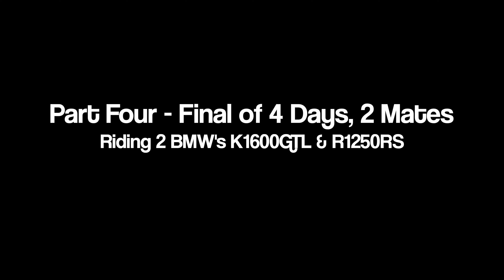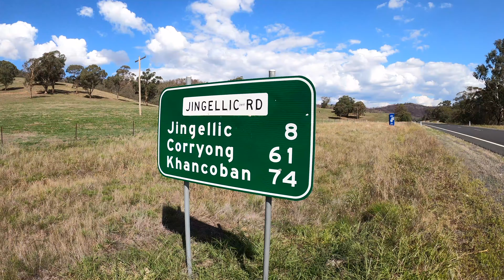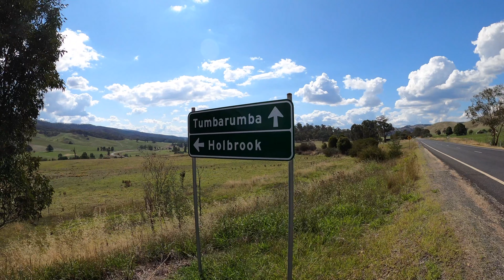Ep4 - 4 DAYS, 2 MATES RIDING IN THE BELANGLO STATE FOREST SCENE INTENSE TOURING!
PART 4 - 4 DAYS 2 MATES RIDING A BMW K1600GTL & BMW R1250 RS. Join us on the final part of our 4 day tour covering around 2,000 kilometres, lots of fun, beautiful scenary and great memories. Enjoy!

Want to send a tip to Dean, the creator?
"Thanks" button (alongside the "Like" button)
YouTube call it SUPER THANKS!
"TIP THE CREATOR & SUPPORT THE MAKING OF FAST N CURIOUS"
** It's no different to tipping your restaurant waiter, if you feel I've earned it, you can now... TIP Dean and the Fast N Curious channel by hitting that "$ Thanks" button and choose your tip amount. Your comment will be highlighted in special colours with much love!! **

Funds received will be used to further enhance and continue the growth of Fast N Curious FNC

Here's some of the parts & accessories that I use:

Cameras & Accessories I use:
GoPro Hero 9 and 10 Black & The Remote by GoPro
GoPro Hero10 Black Action Camera
GoPro Hero 9 Black Action Camera
GoPro Remote
GoPro Media Mod (Hero 9 & 10)
GoPro Light Mod (Requires Media Mod)
Insta360 ONE X2
Insta360 Invisible Selfie Stick to 120cm/47.24in

Microphones I use:
Rode Lavalier Mic (Lapel Mounted requires part below to connect with GoPro)
GoPro 3.5mm Mic Adaptor
Rode MiniFUR Deadcat for Lav Mic
Rode Video Mic Pro+ (requires GoPro Media Mod above to mount)

RAM Camera Mounts I use for the GoPro Cameras:
Handlebar Mount (for bars 1 1/8” (2.85cm) to 1 1/2” (3.81cm)
Medium Tough Claw (Engine Guard Mounting)
Suction Cup Mount (Saddlebag or Tank Mounting)
Double Socket Arm (required for ball mounting)
GoPro Ball Mount Adaptor (required for Socket Arm)

The Drone I use:
DJI Mavic 3
I also use the DJI RC Pro Remote Controller

The Helmet I use:
Bell Broozer

Paddington NSW 2021
Australia

All Aboard! Cheers